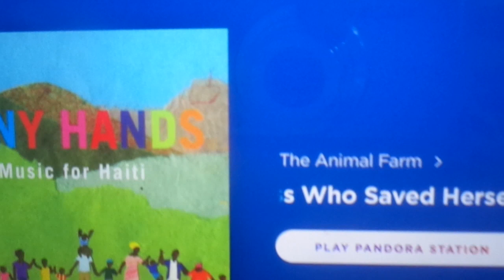Kenny on Kids Place Live